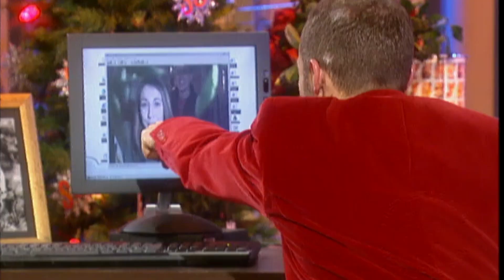Mistletoe Cam with Carrie Fisher! | So Graham Norton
Graham and Carrie Fisher take to the streets with the special Christmas Mistletoe Cam!

Season 4, Episode 8. Aired 22 December 2000, Christmas special.